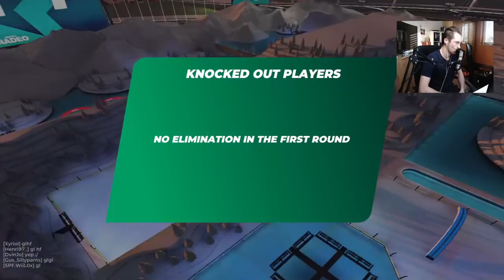MASSIVE ICE FIESTA || Trackmania Cup of the Day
Heyo!
Today I decided to not stream due to the internet issues but therefore record to my cup of the day in order to have at least a bit of smooth content.
We finally played an ice map today, last one already was quite some time ago I think.
And well, this certain ice map is pretty good! If you get all the correct gears and lines the map was super consistent and sliding out is pretty much impossible. But well, getting those lines is way easier said than done. Being consistent on ice always is difficult and on this track it's the exact same.
So the knockout turned out to be quite big of a fiesta.